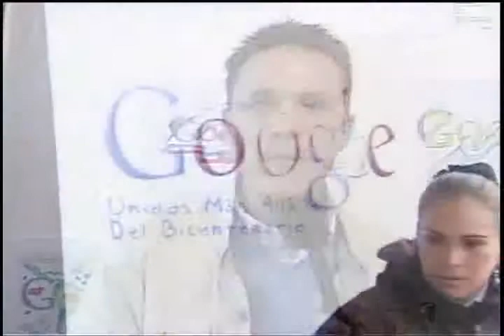Google 4 Doodle ya tiene finalistas en Colombia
Google ha invitado a niños y niñas de Argentina, Chile, Colombia y México a diseñar una versión del logotipo de Google bajo el tema "Unidos Más Allá del Bicentenario". Cada país ha elegido a sus 3 finalistas. Ahora, es momento de votar por el doodle favorito y ayudarle a ser el ganador regional de Doodle 4 Google: Unidos Más Allá del Bicentenario.

Miguel Alba, Director de mercadotecnia para consumidor en Google Latinoamérica, habla del todo proceso y lo que viene en el concurso.

El dibujo ganador se mostrará durante 24 horas la página principal de Google de los países participantes, con lo que podrán verlo millones de personas. Habrá increíbles premios para el ganador. El periodo de votación es del 28 de Junio al 9 de Julio.